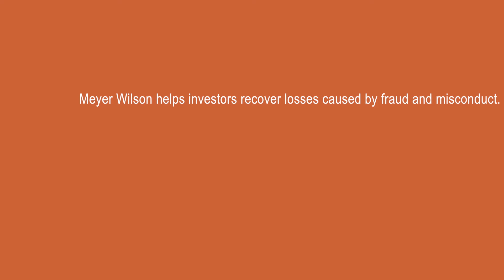Catherine Retains Meyer Wilson to Recover her Investment Losses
When a stockbroker gave Catherine bad investment advice, she turned to Meyer Wilson for help. “I would be very willing to refer anybody that I thought was in this situation to Meyer Wilson, especially on financial matters. They were absolutely wonderful.”

Hear more about Catherine’s story and how the investment fraud attorneys at Meyer Wilson were able to help.